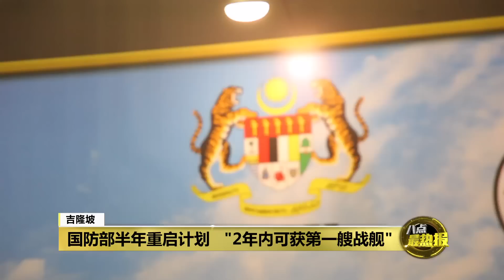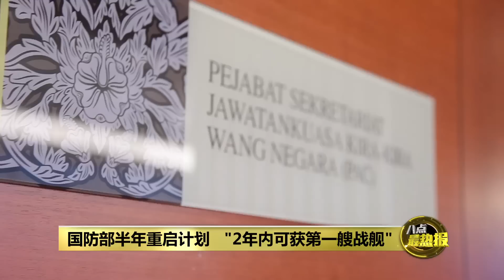"濒海战舰丑闻堪比1MDB！" 透明组织冀国会重审大型计划 | 八点最热报 08/08/2022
国会公账会上个星期，揭露了濒海战舰采购计划滥权丑闻，政府支付了60亿令吉打造战舰，但11年下来，却连一艘战舰的影子都没有看到。国际透明组织马来西亚分会批评，“濒海战斗舰”丑闻跟一马公司1DMB的丑闻如出一辙，让我国因为糟糕施政、治理不善而越来越出名.